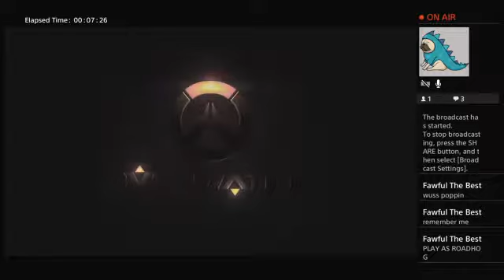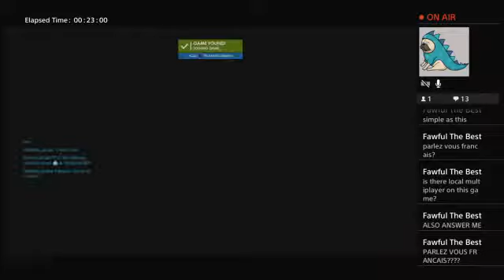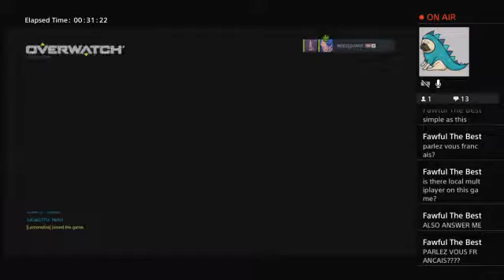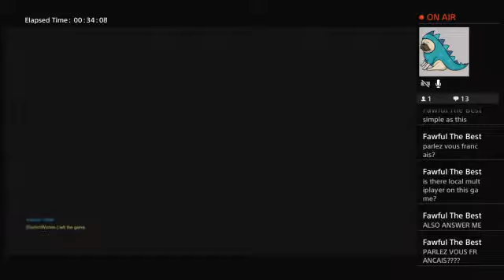Overwatch! Ft Glichy moira review on ps4!!!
hey guys welcome to my channel i post gaming videos on this channel as you probably guessed, my goal is to make people laugh and feel good about themselves. make sure you like and subscribe and turn on post notifications so you don't miss a stream. hope you all enjoy!!